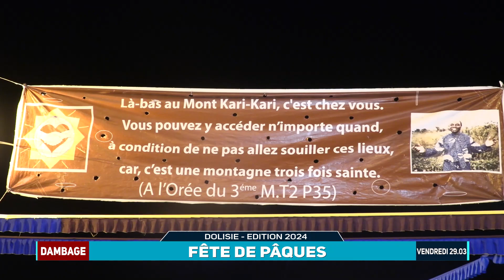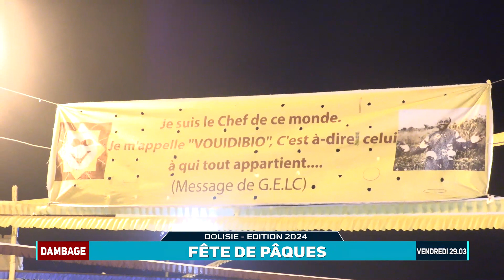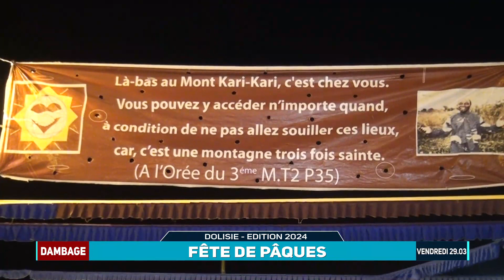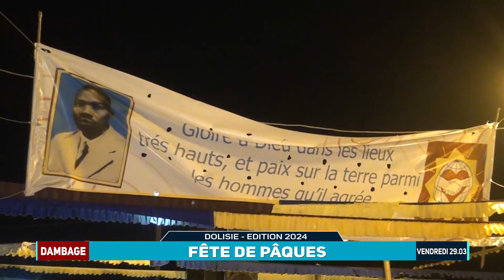DAMBAGE_FETE DE PAQUES A DOLISIE #29-03-2024